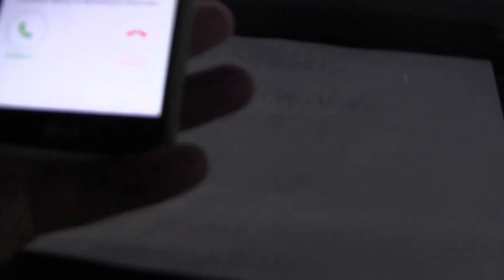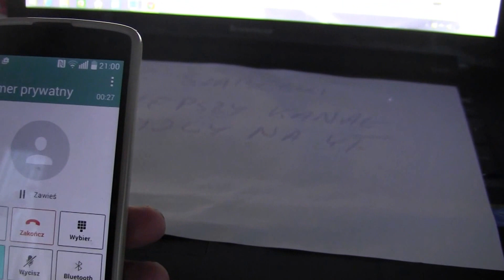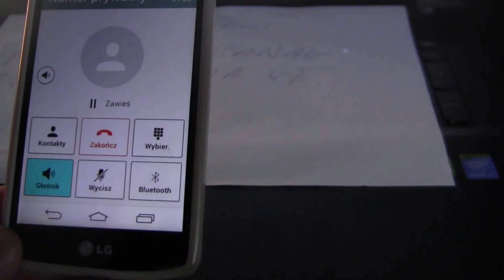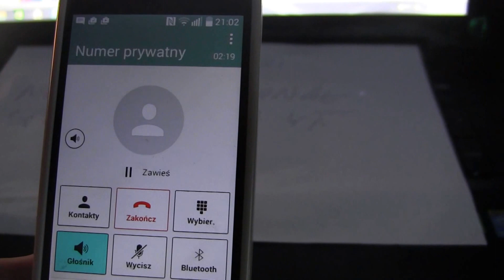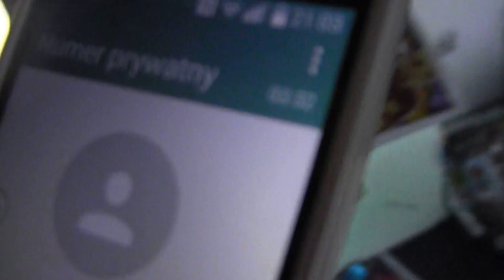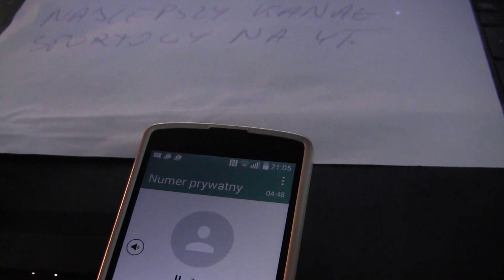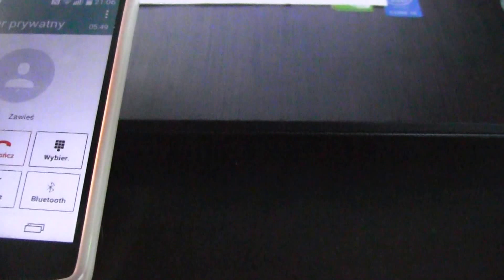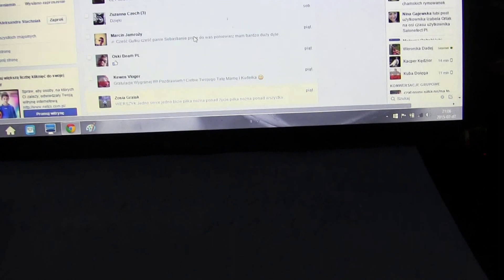CZ7-No to dzwonimy ...(*_*) -Dalsza cześć konkursu z Okazji 25K na Naszym Kanale -Dawid Show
CZ7-W ramach konkursu na 25K dzwonimy do Was rozdajemy nagrody - szczegóły konkursu pod Linkiem - troszkę aktualności .zapraszamy do wspólnej zabawy .FC Szabełki w komplecie..Dawid daje czadu .